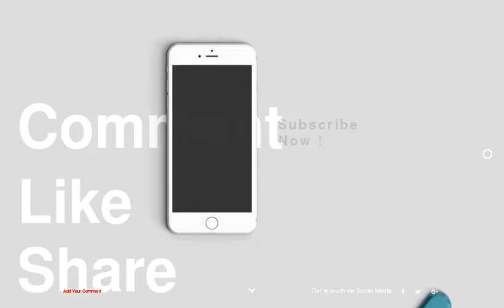Borrowing From The Rich Personality of Its Surroundings: Pobble House in England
1 :
2 :
3 :
4 :
5 :
6 :
7 :
8 :
9 :
10 :
11 :
12 :
13 :
14 :
15 :
16 :